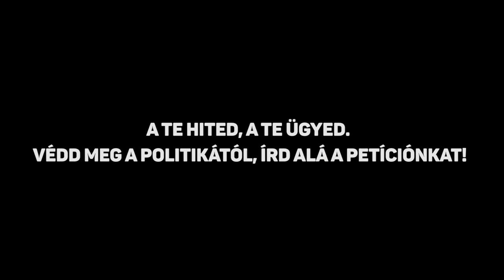Iványi Gábor - Negyedik Pont kampány